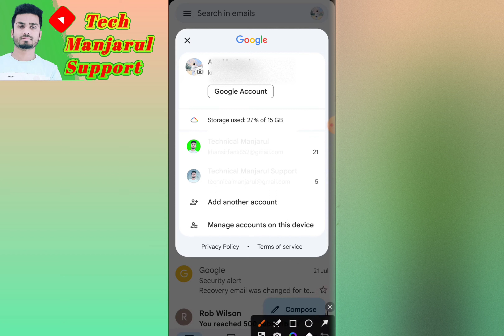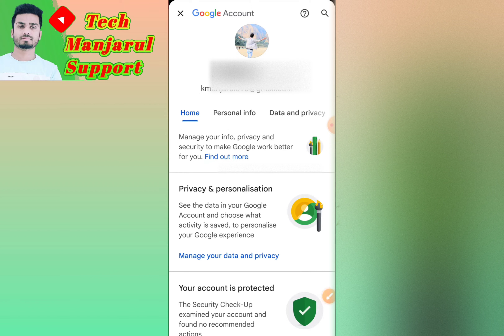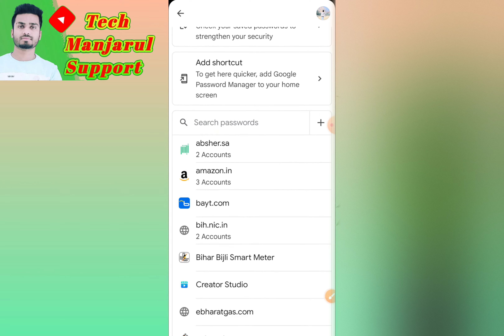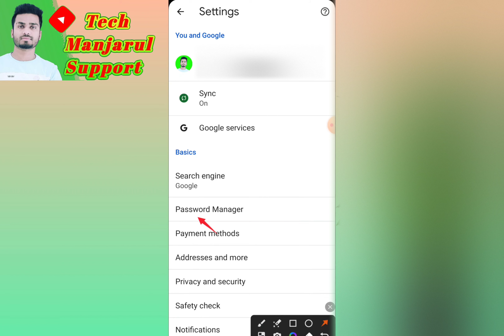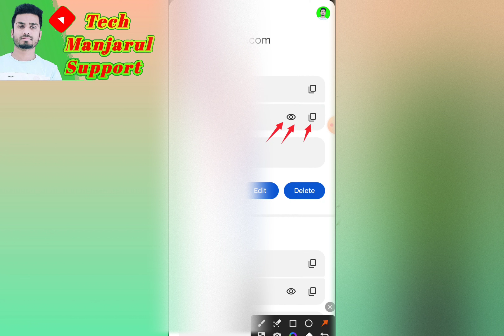Instagram Password Kaise Pata Kare 2023 || How to find Instagram password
Instagram Ka Password Kaise Pata Kare 2023 🤔 | Apna Intagram ka password kaise check kare